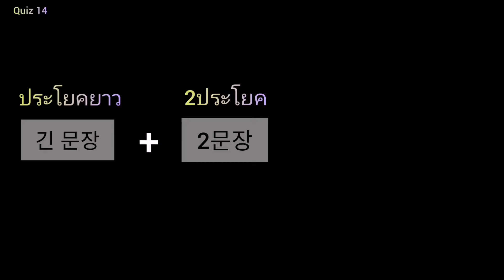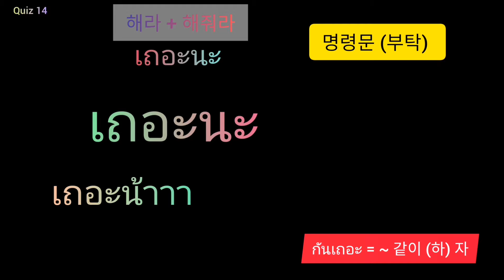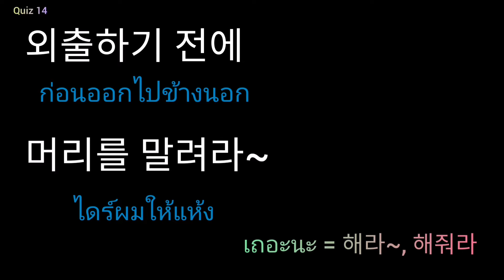[태국어 듣기 연습/퀴즈] by 영인잉 ★ 14편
●태국어 듣기 연습 퀴즈 14●

듣기 연습의

★★★꿀팁★★★

1. 한 문장에서 단어 (명사) 딱 딱 들어서 생각하고 있다가
2. 동사가 뭔지 들어서 찾아보고
3. 들린 명사하고 동사가 무슨 얘기에 대해서 하는 건지 ..
4.전체 문장을 해석!

태국어 좋아! 😁